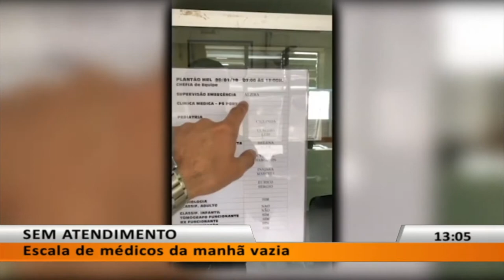JL1 - SENTA E CHORA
05/01 - "Assim que fiz a ficha, falaram que não tem médico".